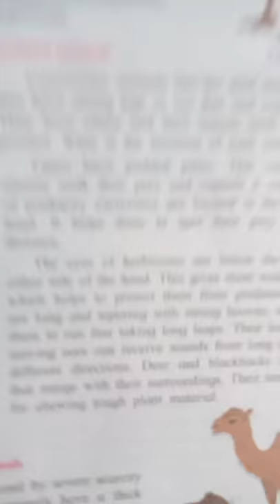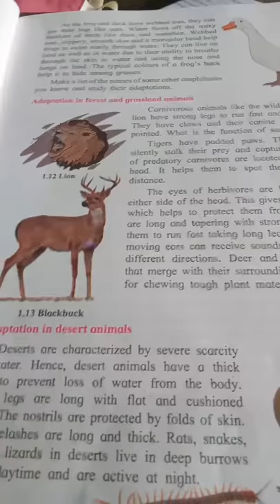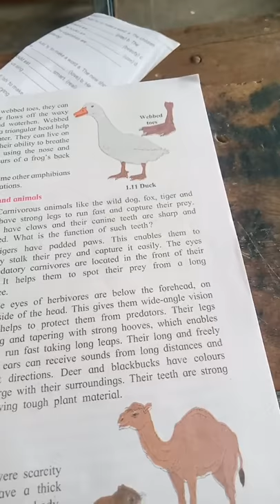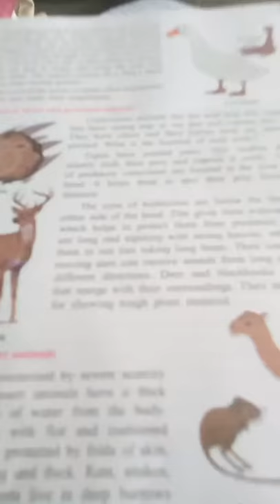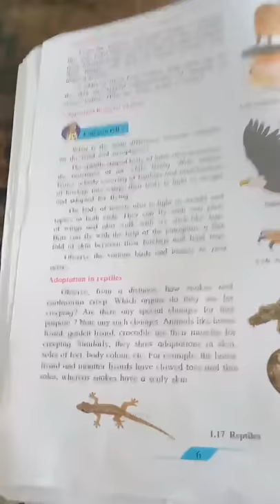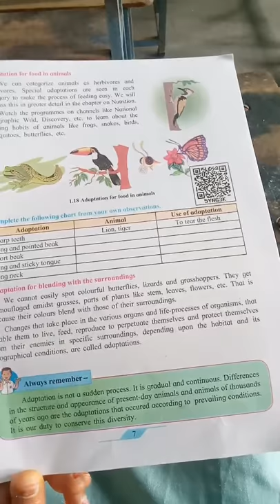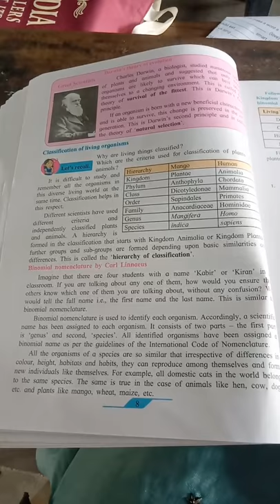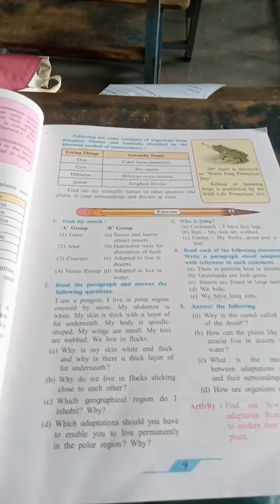SBHG 8th Science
Chhatrapati Shivaji Shikshan Prasarak Mandal Presents

Kai. Sau. Shakuntalabai Anandrao Shitole Primary School and Sunderbai Bhansing Huja Gurugovind English Medium School

छत्रपती शिवाजी शिक्षण प्रसारक मंडळ
जुनी सांगवी, पुणे - 411027

शिशु विहार (सेमि इंग्लिश)
कै. सौ. शकुंतलाबाई आनंदराव शितोळे प्राथमिक विध्यामंदिर (सेमि इंग्लिश)
नूतन माध्यमिक विध्यालय (सेमि इंग्लिश)
मॉडर्न नर्सरी (इंग्लिश मिडीयम)
श्रिमती सुंदराबाई भानसिंग हुजा ग़ुरूगोविंद इंग्लिश मिडीयम स्कूल
आयडियल सेकंडरी इंग्लिश मिडीयम स्कूल